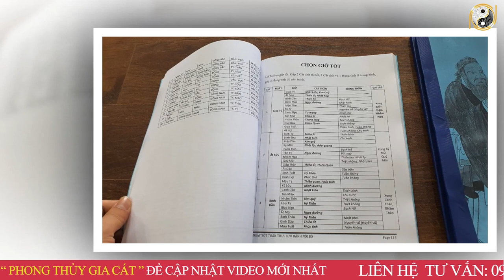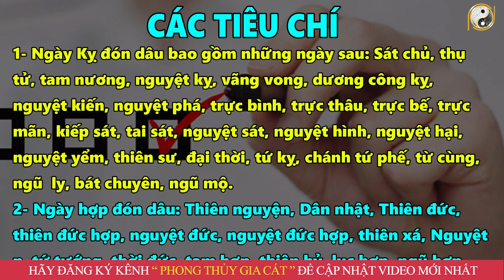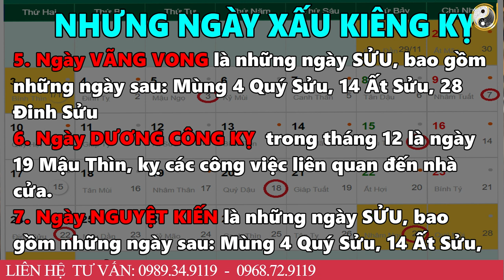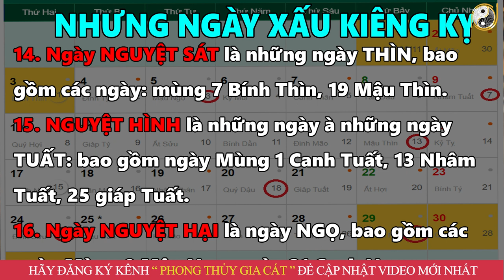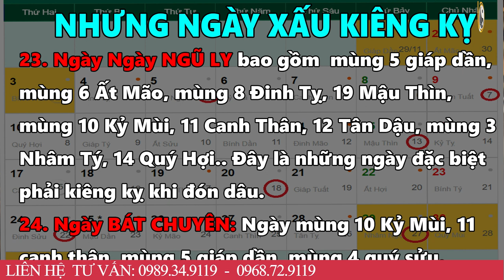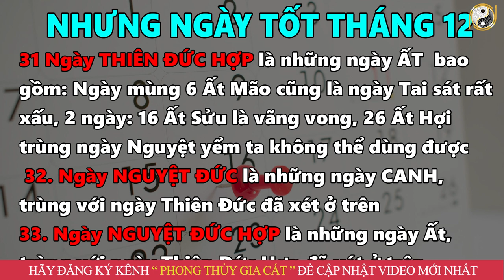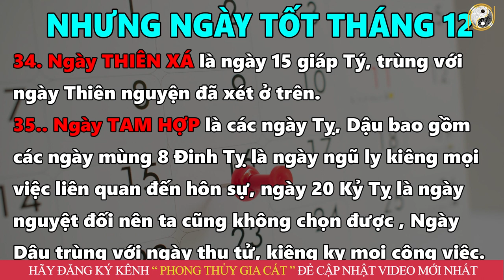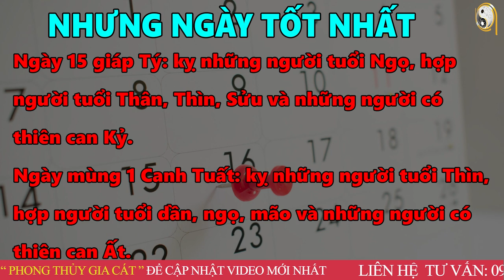6 Ngày Tốt Đón Dâu Tháng 12 Âm Lịch Năm 2022 Làm Đúng Chắc Chắn Hạnh Phúc Giàu Có Trọn Đời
6 Ngày Tốt Đón Dâu Tháng 12 Âm Lịch Năm 2022 Làm Đúng Chắc Chắn Hạnh Phúc Giàu Có Trọn Đời
01. Linh phù giải hạn
02. Hồ lô hóa giải Ngũ Hoàng
03. Mai Hoa Phú Quý
04. Gương bát quái tinh cầu
05. Kim bài thái tuế 2023
06. Vòng tam hợp Dần Ngọ Tuất
07. Vòng tam hợp Thân Tý Thìn
08. Vòng tam hợp Hợi Mão Mùi
09. Vòng Tam Hợp Tỵ Dậu Sửu
10. Bát bảo tâm kinh
11. Minh Quang pháp bảo cầu
12. Minh Quang pháp bảo lục giác
13. Tỳ Hưu Lộc Tài (Đồng)
14. Tỳ Hưu Khai Vận ( Bạch Ngọc)
15. Bách Niên Tụ Tài ( tụ tài lộc)
16. Song long ngọc ấn ( ấn thăng quan)
17. Kim bài ngũ Lộ Thần Tài
18. Hồ lô bình an ( treo xe)
19. Móc khóa văn xương
20. Ống bút văn xương gỗ đào
21. Bút văn xương gỗ đào
22. Bút văn xương gỗ đào nhỏ
23. Hoa mai kim tiền ( mạ vàng )
24. Các vật phẩm phong thủy khác